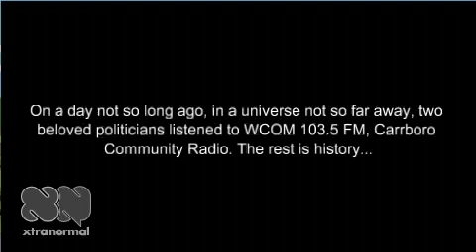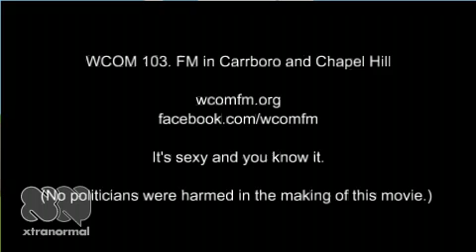WCOM - Sexy and You Know It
Two politicians have an epiphany while listening to Carrboro Community Radio (WCOM).

It airs on 103.5 FM in Chapel Hill and Carrboro. Check it out!